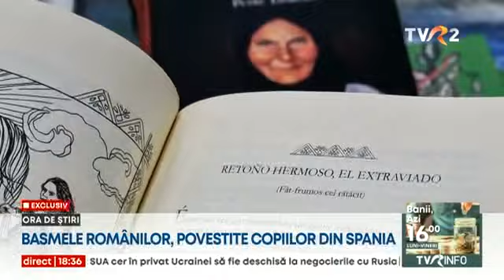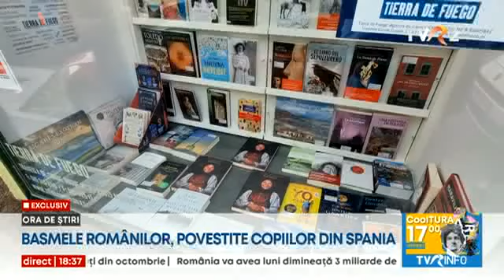EXCLUSIV | Basmele românilor, povestite copiilor din Spania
Și copiii din Spania se vor bucura de poveștile copilăriei noastre. Basmele lui Petre Ispirescu, traduse în premieră în limba spaniolă au fost publicate de o editură din Madrid. Coperta și ilustrațiile inspirate din folclorul românesc aparțin unei artiste din Iași, stabilită de aproape 20 de ani în Spania.